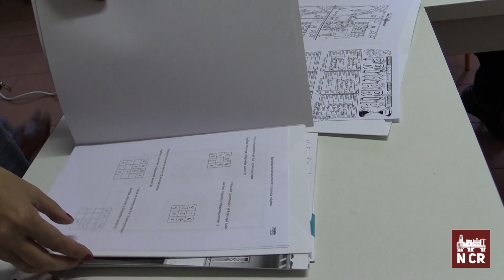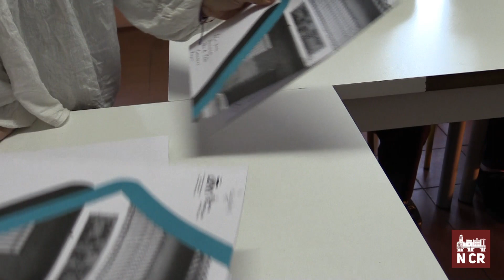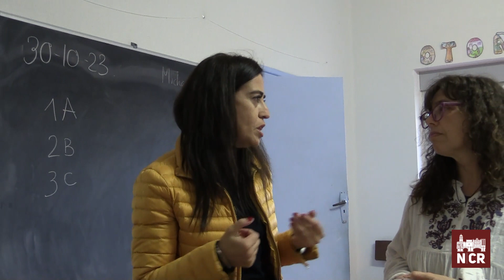Clases del CEPA J.T. Mazarrasa en Alba de Yeltes